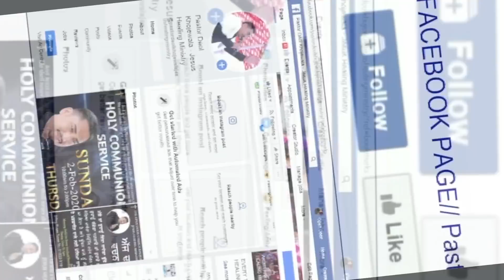ਸ਼ੈਤਾਨ ਸ਼ਬਦ ਦਾ ਅਰਥ ਕੀ ਹੈ !! BY:PASTOR DEOL KHOJEWALA